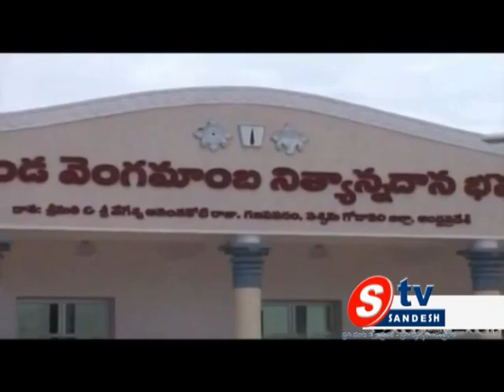03-02-14 5pm News 01